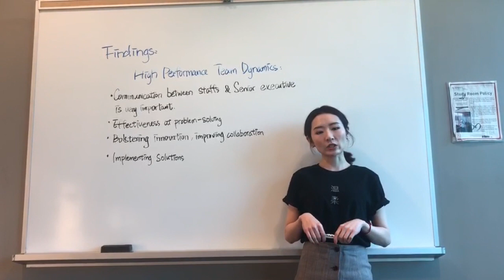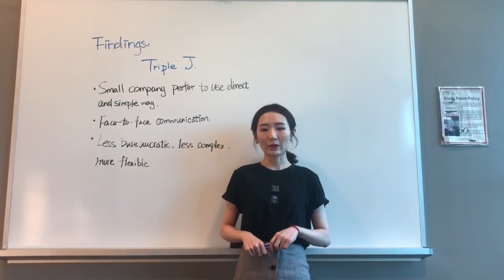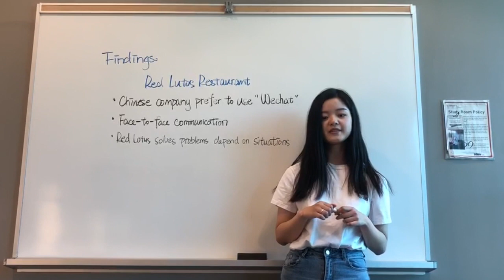CCT303 Group 5 Online Presentation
UTM(2019 Summer) CCT303 Group 5 Online Presentation
Group member: Lemin Zhou, Yicen Shen, Shichen Cui, Fangyan Li, Caelan Ho, Tiantian Wang.